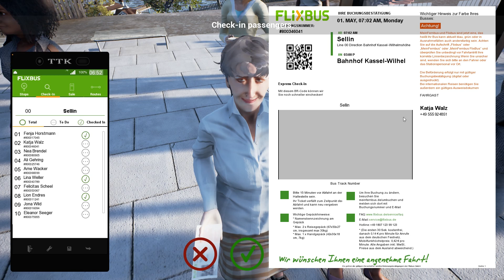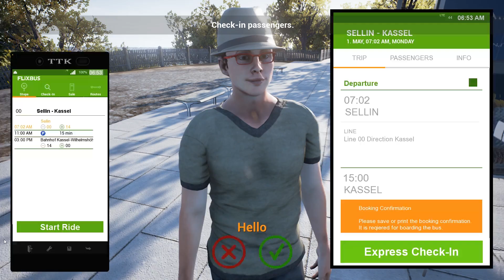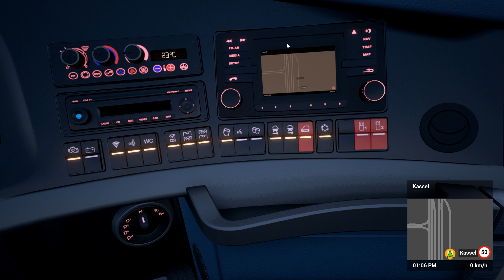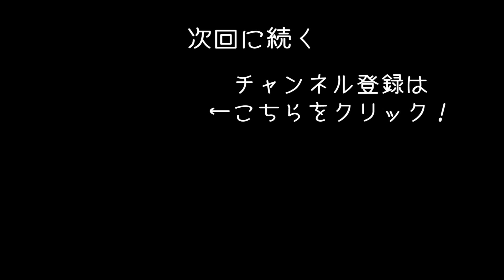リアルになったお客さんと行く2階建バスの旅 【 Fernbus Simulator 実況 #36 】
ドイツの高速バス運転シミュレーターゲーム「Fernbus Simulator」のゲーム実況になります！
今回はリアルになったお客さんを乗せて、2階建て大型バスでドイツを旅します！

使用しているハンコン：Logitech G27 Racing Wh eel

高速バスシミュレーター実況シリーズ